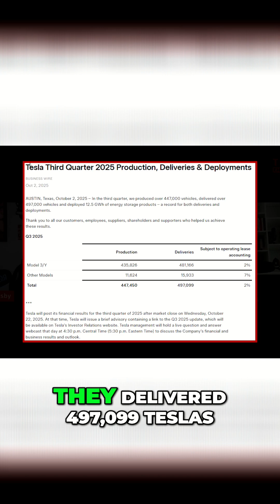Tesla's Q3 Surge: Tax Credit's Impact & What's Next for EVs!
Tesla delivered 497K vehicles in Q3, driven by the tax credit. But what happens now that it's gone? One expert predicts a sales cliff. See how tax credits impact the market.